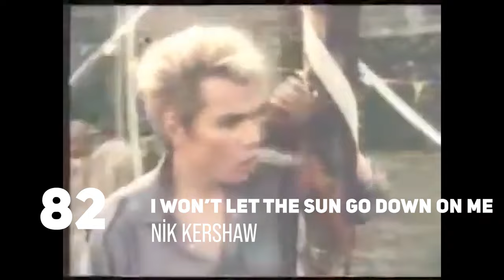Top 100 Songs Of The 1980s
In this video, I prepared the top 100 music of the 1980s for you. I've compiled a playlist of the top 100 hits of the 1980s with some music sources and my own personal preference. Enjoy watching.Specify in the comments which 1980 music you would like to add to this list.